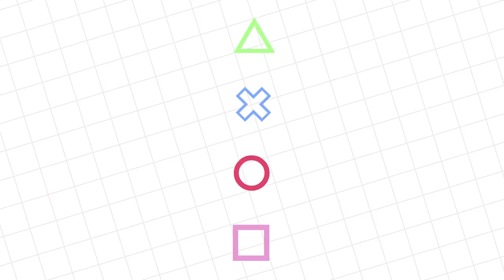Roblox Epic minigames ESCAPE BLACK HOLE VTubers Let's Play Combo Panda Vs Gus